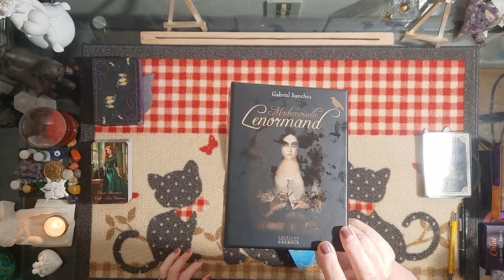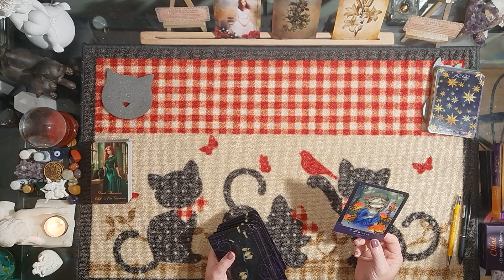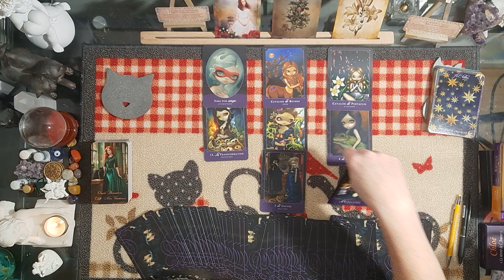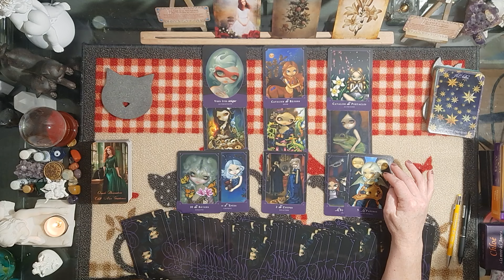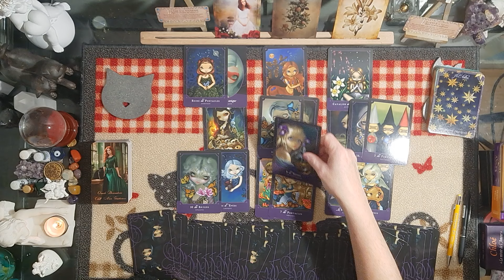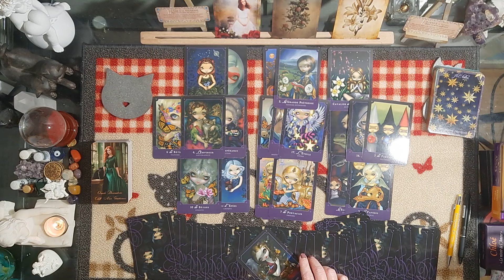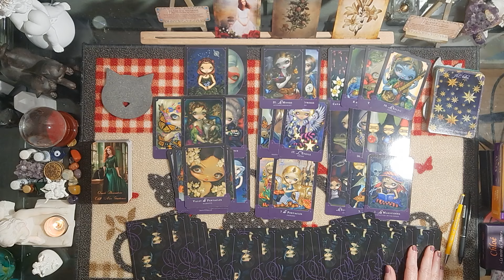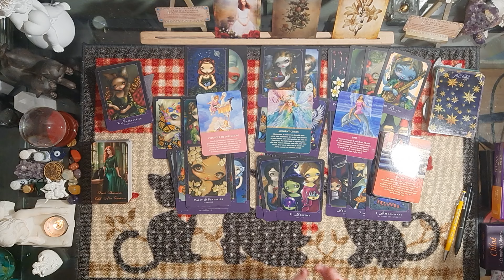Taureau ♉ du 4 au 10 novembre 2024 - Cette épreuve va dévoiler des capacités insoupçonnées